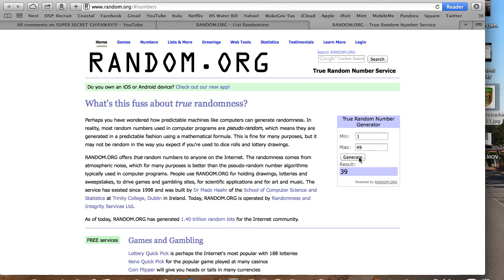Super Secret Giveaway Winner & QOTD: Immediate repairs